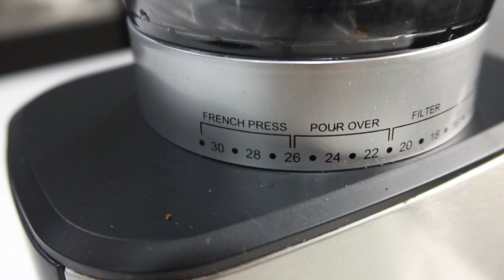Are You a Coffee Lover, Then This Machine is for You - Agaro Supreme Coffee Grinder Review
Agaro Supreme Coffee Grinder

Products Featured in this Channel
Agaro Espresso Maker
Agaro Coffee Grinder
Agaro Stand mixer
Agaro OTG
Agaro Air fryer
Agaro Electric Pressure cooker
Agaro Blender;

Lunch box